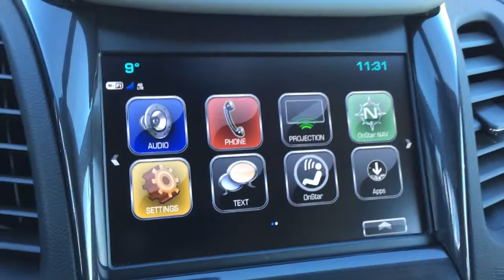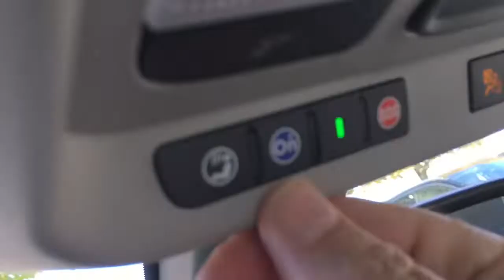Pre Owed 2019 Chevrolet Impala 1LT Heated Front Seats White Oshawa ON Stock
This is a White 2019 Chevrolet Impala 4dr Sdn LT w/1LT Review Oshawa null - Mills Motors Buick GMC with Automatic transmission White color and interior color. (Uploaded by DataDriver).